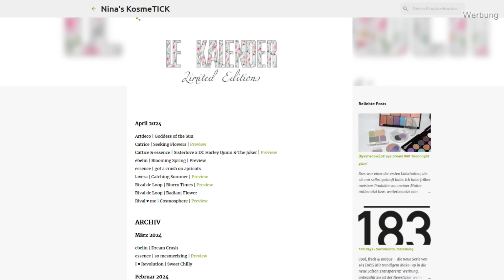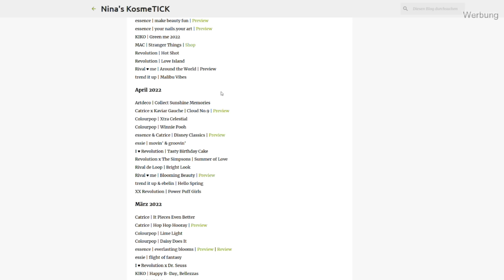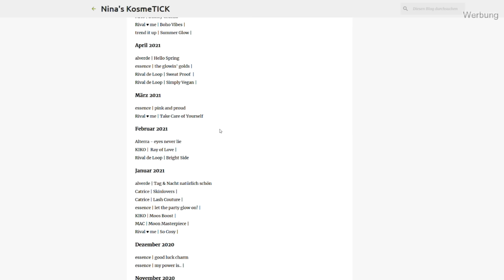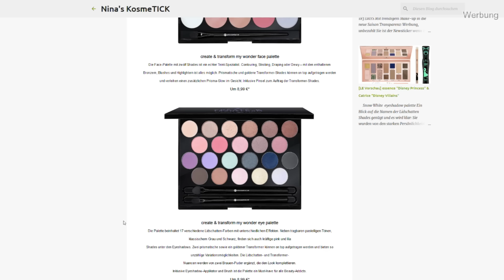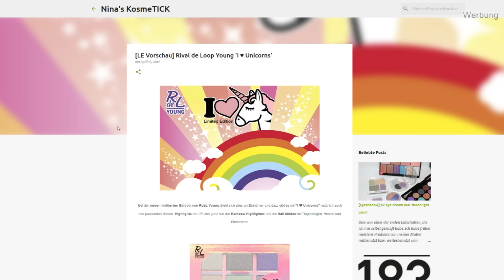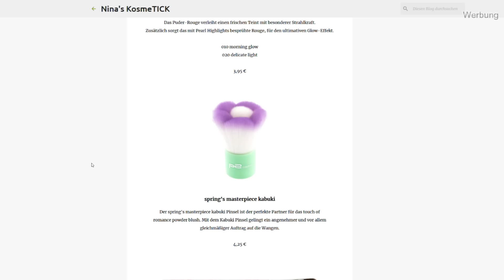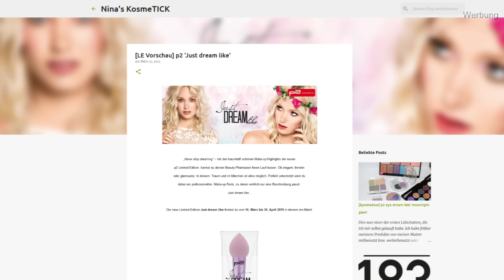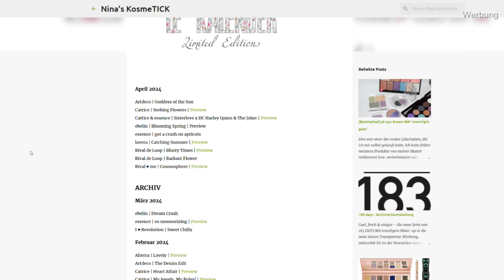Limited Edition Zeitreise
Transparenz:

1. Solltet ihr das Produkt über diesen Link kaufen, bekomme ich eine kleine Provision - das Produkt wird für euch dadurch nicht teurer!

2. Produkte mit einem * dahinter wurden mir kostenlos zum Testen zugeschickt. Ich bin nicht verpflichtet, sie euch in diesem Video vorzustellen. Ich vertrete beim Vorstellen immer meine eigene Meinung!